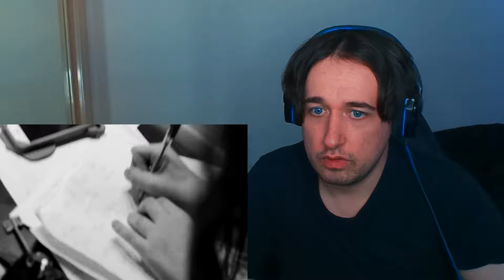Her Voice is INSANE!! | First Time Hearing: Angelina Jordan - I Put A Spell On You (REACTION!!)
▶️Another AMAZING performance by Angelina Jordan I reacted to - 'SHE IS AN OLD SOUL | Angelina Jordan "Gloomy Sunday" Performance on Norway's Got Talent (REACTION!!)'

new today latest Angelina Jordan reaction

Leave your reaction video suggestions below in the comments!